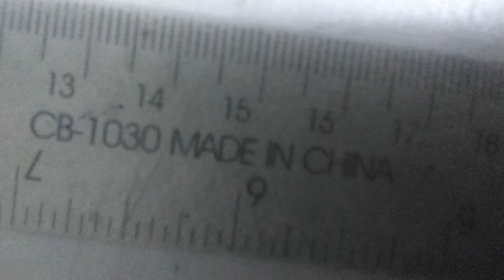paper skibidi 4